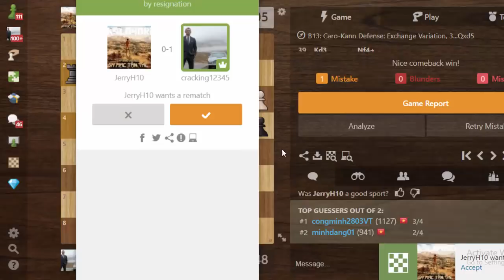Chú bé lớp 5 bị "Cờ bí" khi gặp phòng thủ Scandinavian của Chess TC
Chess TC Thử nghiệm Phòng thủ Scandinavian với chú bé lớp 5 Elo 1304
chơi cờ online cùng chess Tc